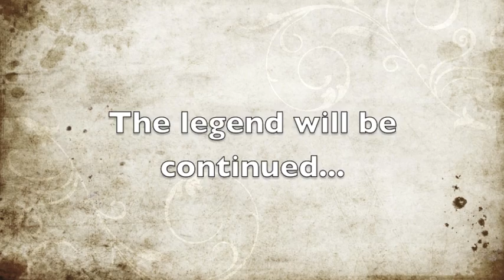Past Cabinets of Nursing Society, MS, HKUSU